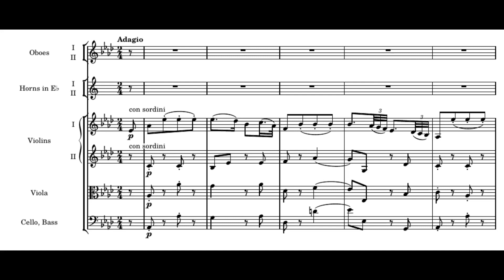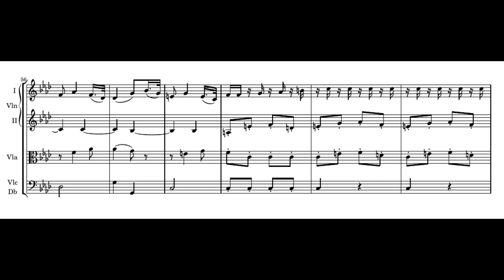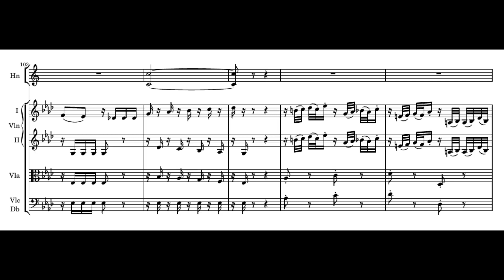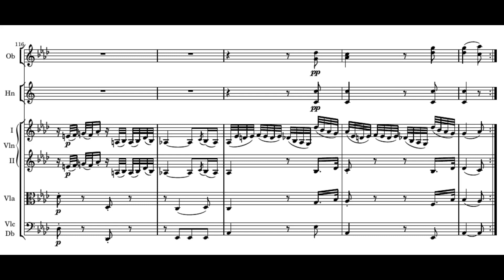Haydn: Symphony No. 43 - II. Adagio - Antonini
Joseph Haydn: Symphony in E flat major No. 43
II. Adagio

Giovanni Antonini